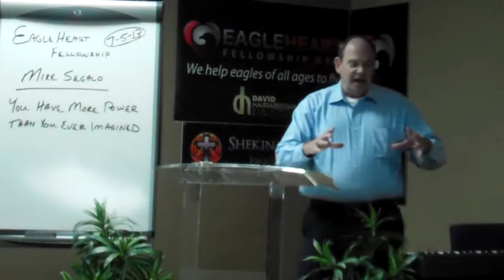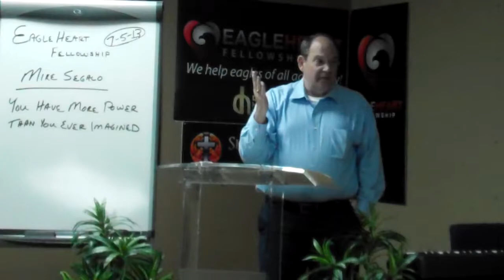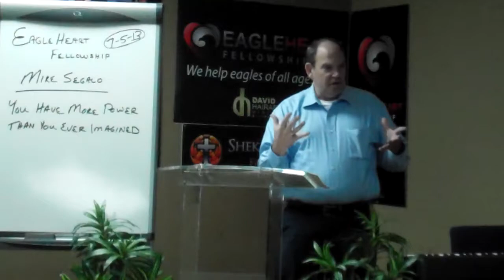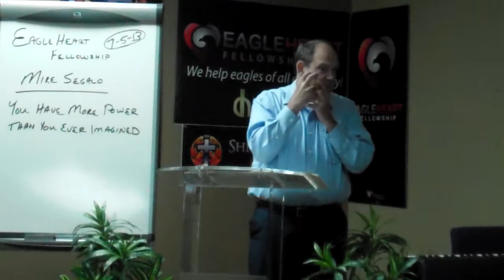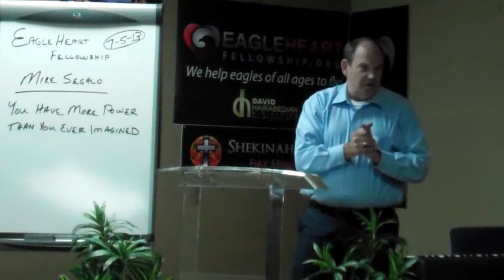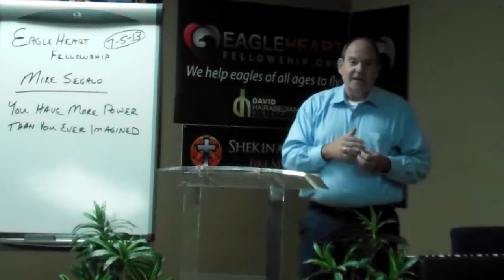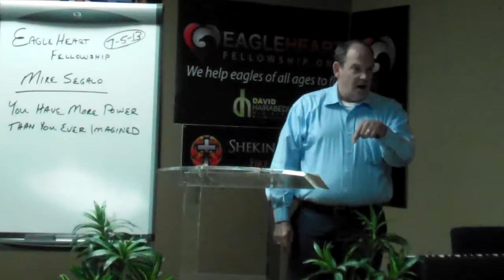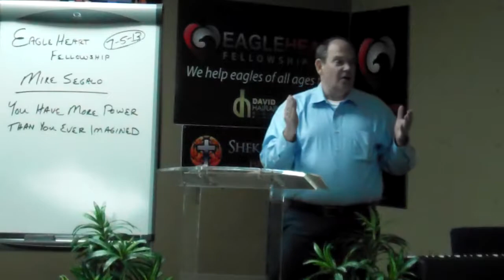You Have More Power Than You Ever Imagined, A Michael Segalo